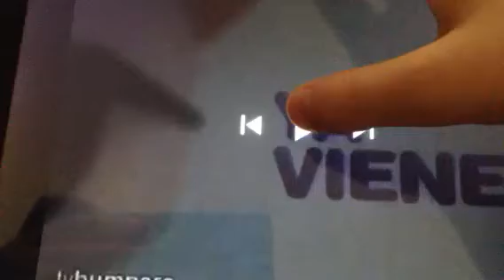CN toonix | el laboratorio de Dexter (credit goes to Cartoon Network Total)